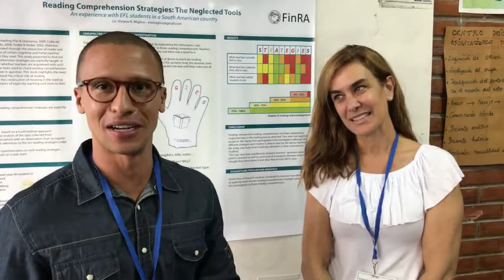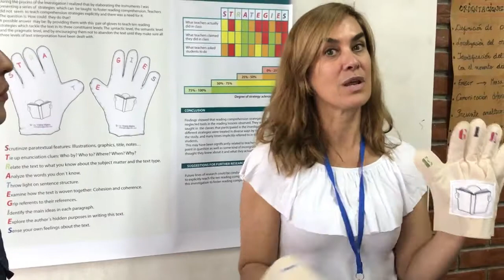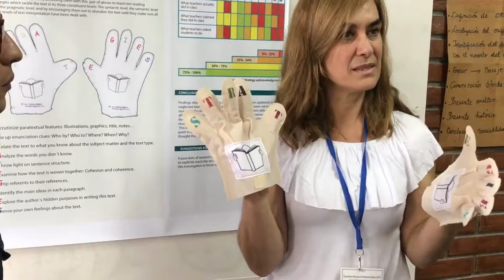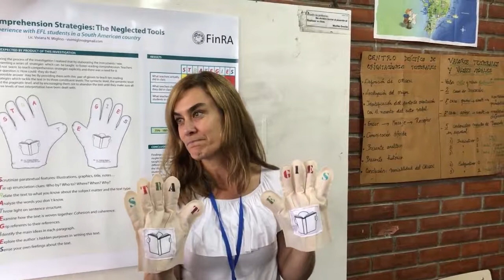Interview with Viviana Miglino at the Latin American Conference for Teacher-Research in ELT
Interview conducted at the 2nd Annual Latin American Conference for Teacher-Research in ELT. May, 2017. Buenos Aires, Argentina.